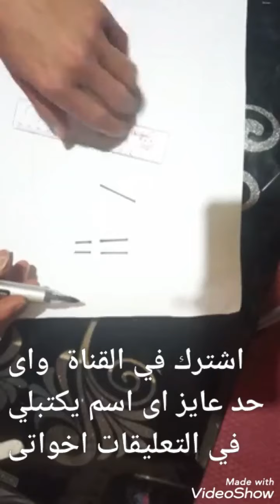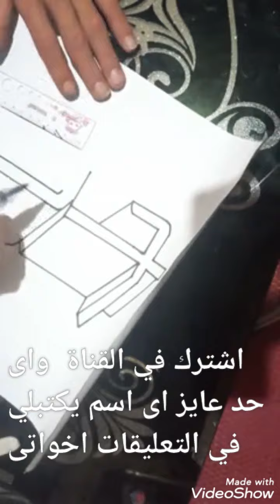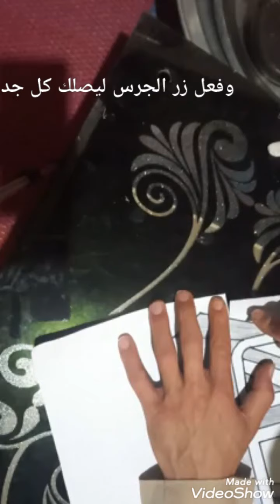رسم اسم 🌹🌹حنان 🌹🌹ثرى دى اكتب اسمك في تعليق ونا أعملك عليه فيديو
رسم اسامى ثرى دى

رسم مناظر طبيعية ثرى دى

اكتب اسمك في تعليق  وعملك عليه احلا فيديو

Adam الفنان